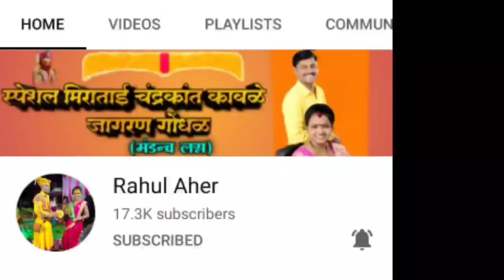🎧🎶!!मल्हारी भोळा||🎤सुंदर असे खंडोबाचे गीत नक्की बघा|😍सौ.मिराताई चंद्रकांत कावळे संभाजीनगर कर🎵🎹🎧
!!शिव मल्हार वाघे मंडळ!! सौ.मिराताई चंद्रकांत कावळे, संभाजीनगर (औरंगाबाद) मंन्डच लग्न/ मो.(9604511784/5)
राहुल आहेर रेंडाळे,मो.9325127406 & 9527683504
गुरुदत्त साऊंड टेकनिक्स् ठाणगांव
प्रो.प्रा.शंकर शेळके,मो.8975149781
.तळेगाव रोही.येथे झालेला खंडोबाच्या यात्रेनिमित्त कार्यक्रम
आमचे नवनवीन व्हिडिओ पाहण्यासाठी आमच्या चायनलला सबस्क्राईब,🔔लाईक,👍कमेंट,✍️आणि शेअर,📲नक्की करा...🙏🙏